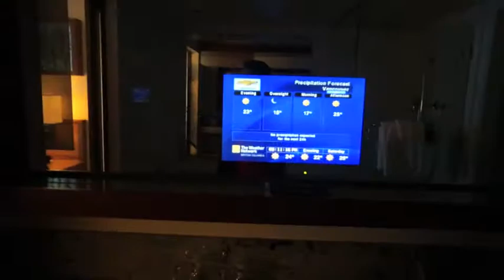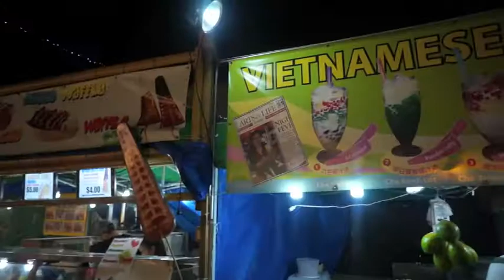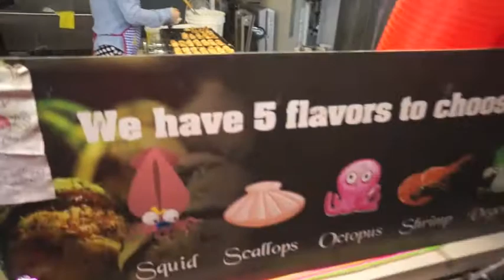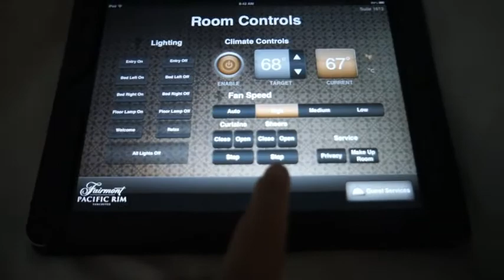Weekend in Vancouver, Takoyaki & Stuffed Croissant - ohitsROME vlogs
Jerome